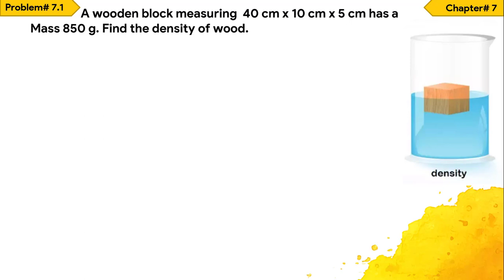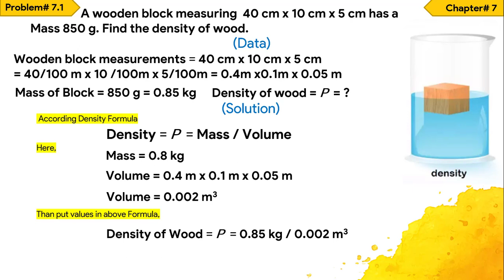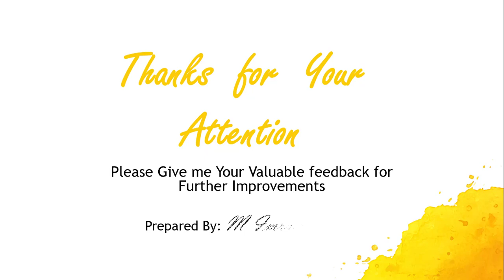How to Find Density of Wood | Problem# 7.1 | Chapter 7 | 9th Class Physics | Numericals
This video give the complete solution of problem step by step and very easy way to understand.
It very helpful for students who feel trouble to solve Numericals of Physics.

9th Class physics
Ch# 7
Problem# 7.1
  A wooden block measuring  40 cm x 10 cm x 5 cm has a
Mass 850 g. Find the density of wood.

by STAR Virtual Tutors